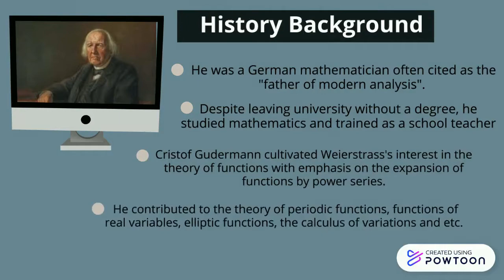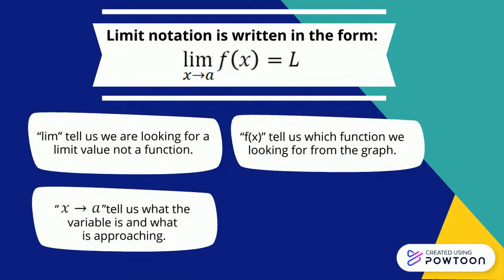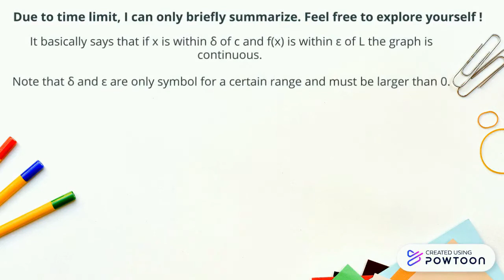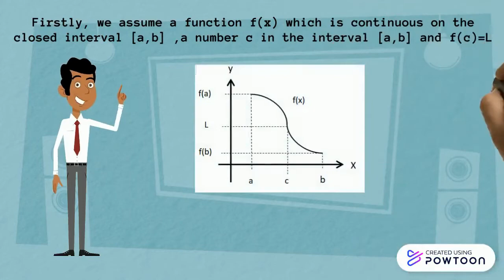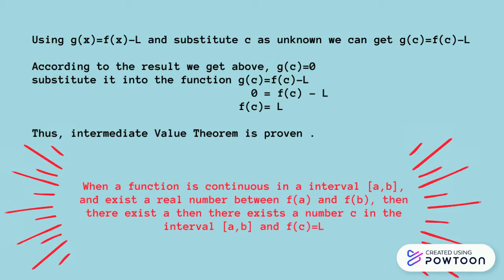Karl Weierstrass (SMU3033)